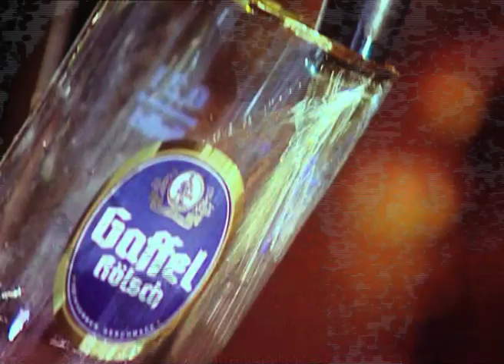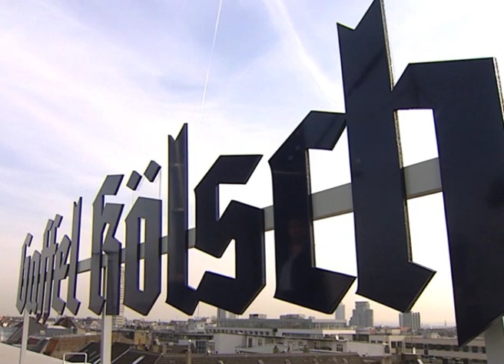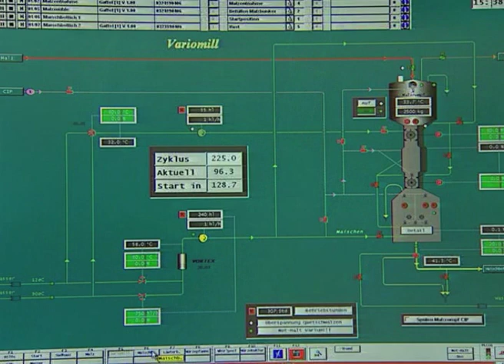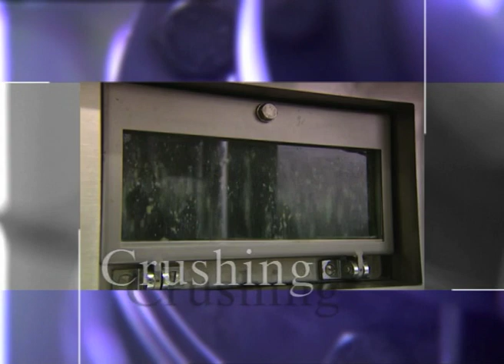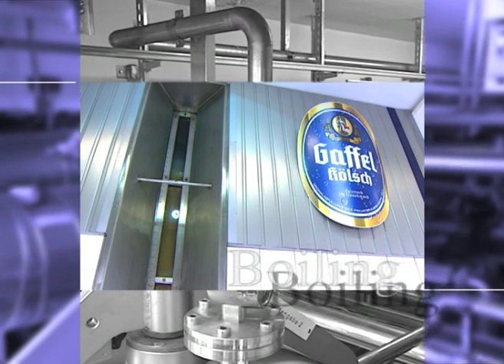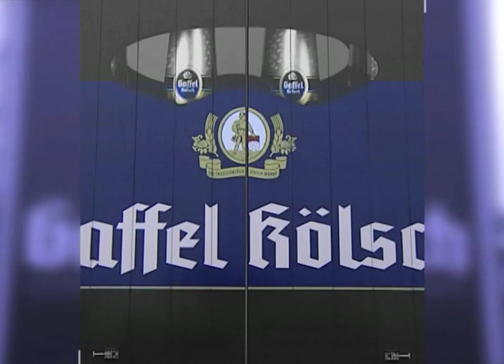The art of brewing Kölsch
"The art of brewing Kölsch" is a short film about the ingredients, creation and production of Gaffel Kölsch by Privatbrauerei Gaffel Becker & Co. OHG, Cologne.